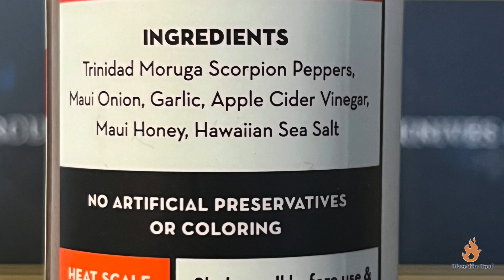Blaze The Roof Ep207: Hi Spice Smoked Scorpion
Will the sting from this sauce smoke Henry? Find out in this week's episode.